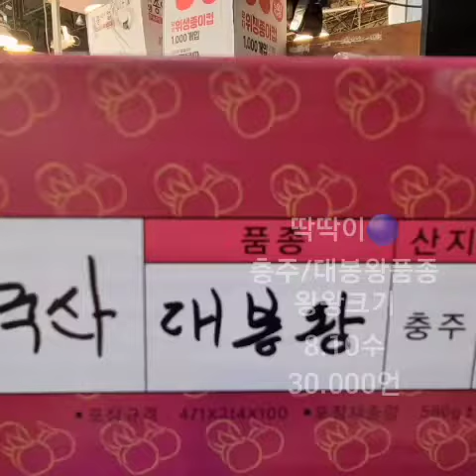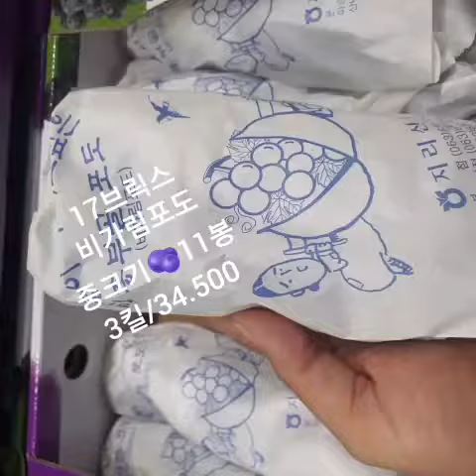수요일경매과일🍋🍎아오리특가/충주딱딱이복숭아/천중도백도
오늘수요일상품은ㆍ여기까지입니다

2시ㅡ3시🔴🟢기사님 출발하십니다

주문및 문의는⬇️아래클릭후🔵채팅하기로주시길요